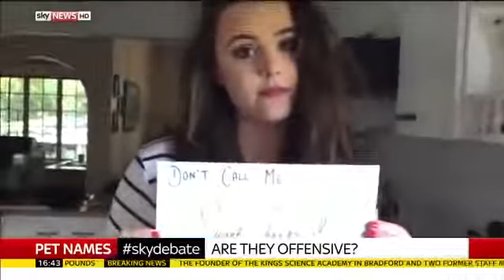TRIGGERED feminist gets destroyed by Peter Lloyd